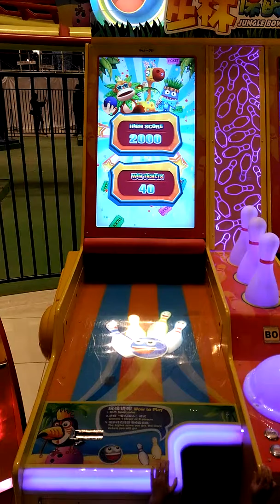Sarah Dan Bapak Bermain Di Transmart MX Mall Kota Malang, Wahana Bowling Trans Mini Studio.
Hari ini kami bermain ke wahana-wahana di Transmart MX Mall Kota Malang, tepatnya di Trans Mini Studio Kota Malang.

Di sini wahanya lumayan lengkap. Salah satu favorit kami adalah yang di video ini, yaitu mesin bowling. Seru, ini game simulasi yang keren dan menyenangkan buat bermain anak dan bapak.

Sebagai bagian dari parenting, penting membiasakan kebersamaan bersenang-senang, bermain, dan beraktivitas bersama antara anak, ibu, dan bapak. Membangun kesenangan bersama, melatih kerjasama, dan membiasakan pendampingan aktivitas anak dan orang tua.

Intinya, kami sangat senang dan menikmati momen ini. We're having fun..!